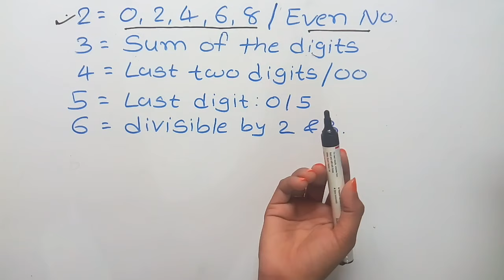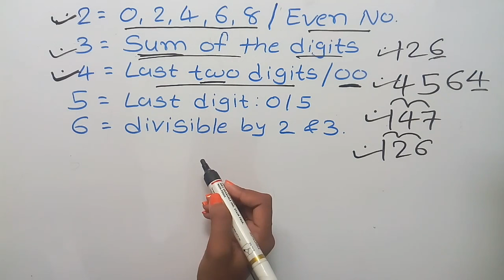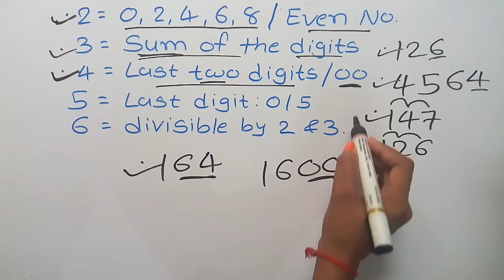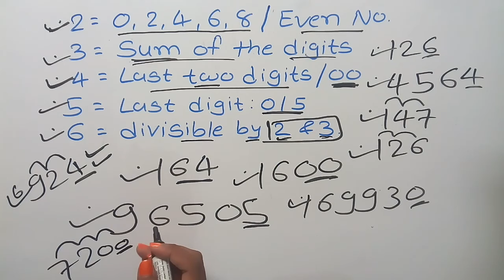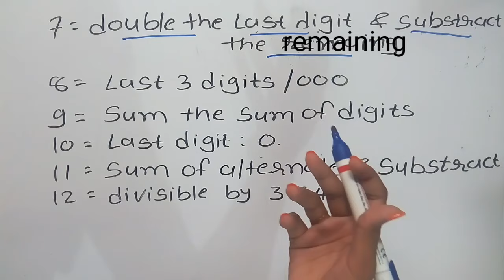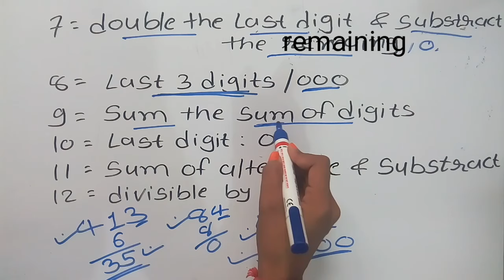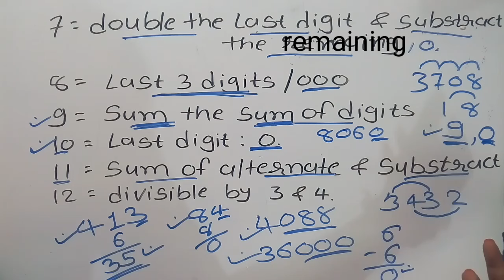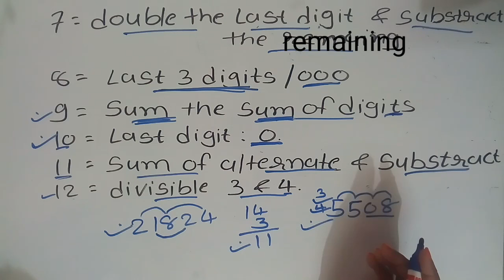Divisibility Rules for 2 to 12 | Easy Tricks | Fast Maths | In hindi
Divisibility Rules for 2 to 12 with very easy tricks are explained in Hindi.
For fast calculations it is essential to know divisibility tricks. Very useful for competitive exams